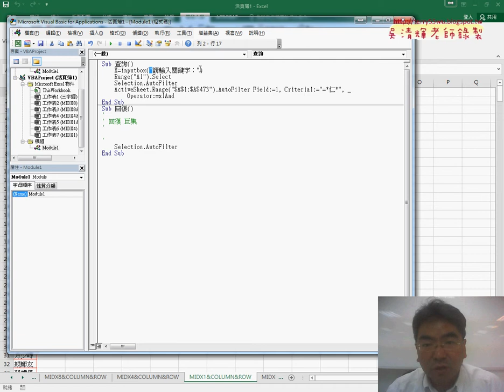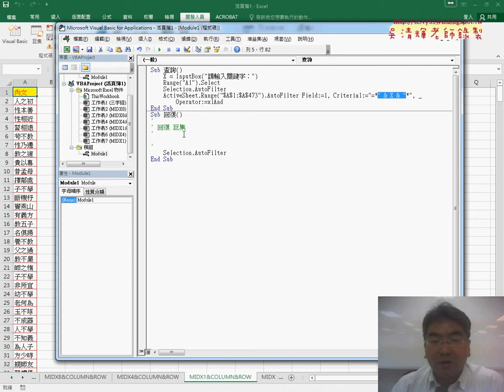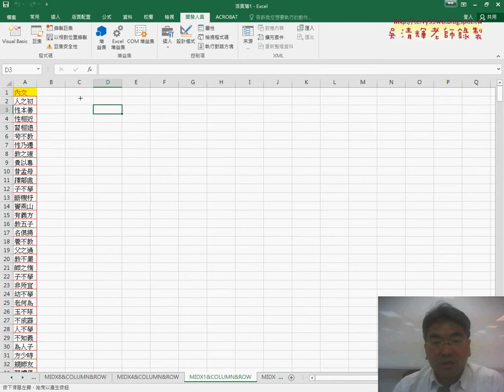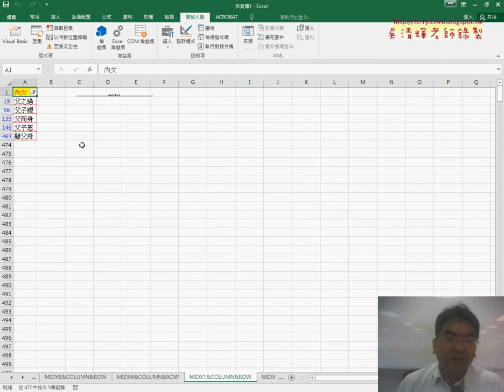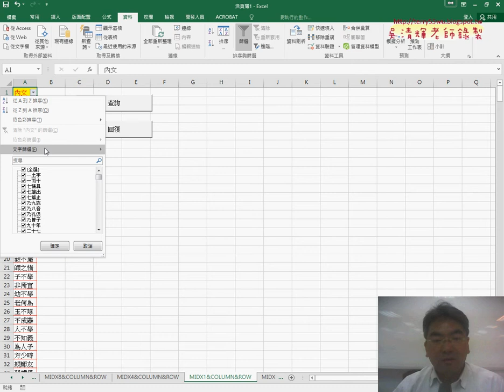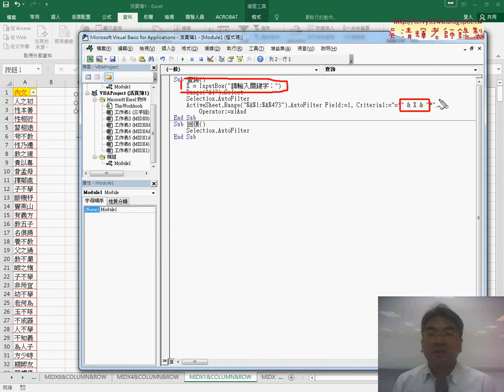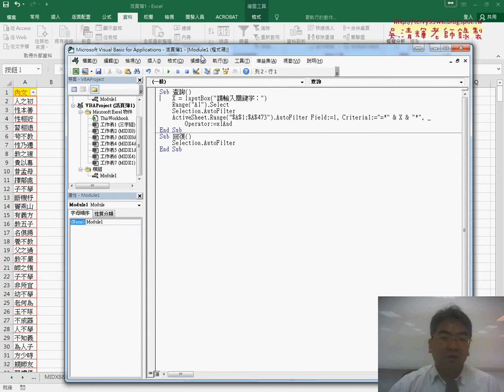05 錄製巨集與修改VBA程式說明